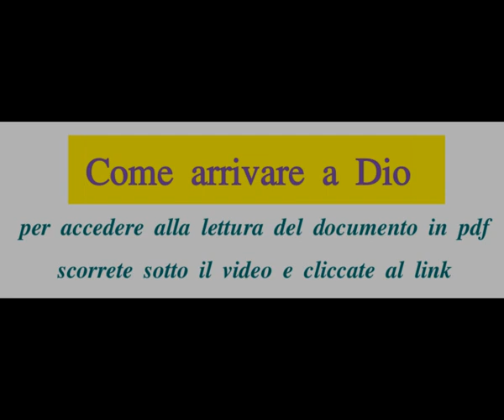Come arrivare a Dio